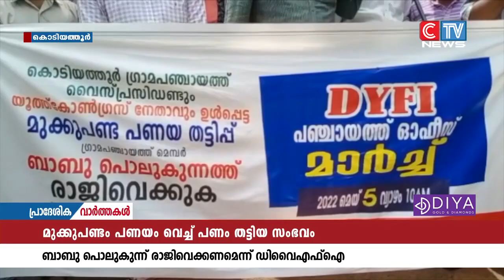ബാബു പൊലുകുന്നത്ത് രാജിവെക്കണമെന്നാവശ്യപ്പെട്ട് ഡിവൈഎഫ്ഐ പ്രവർത്തകർ പഞ്ചായത്ത് ഓഫീസിലേക്ക്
മുക്കുപണ്ടം പണയം വെച്ച് പണം തട്ടിയ കേസിൽ പ്രതിയായ  കൊടിയത്തൂർ ഗ്രാമപഞ്ചായത്ത് വൈസ് പ്രസിഡണ്ട് ബാബു പൊലുകുന്നത്ത് രാജിവെക്കണമെന്നാവശ്യപ്പെട്ട്
ഡിവൈഎഫ്ഐ പ്രവർത്തകർ   പഞ്ചായത്ത് ഓഫീസിലേക്ക് മാർച്ച് നടത്തി.ഡി വൈ എഫ് ഐ
കൊടിയത്തൂർ പഞ്ചായത്ത് കമ്മിറ്റിയുടെ നേതൃത്വത്തിലായിരുന്നു മാർച്ച്.
മാർച്ചിൽ പ്രതിഷേധക്കാരും പോലീസും തമ്മിൽ  ഉന്തും തള്ളും ഉണ്ടായി.